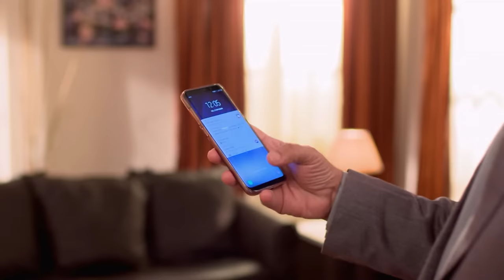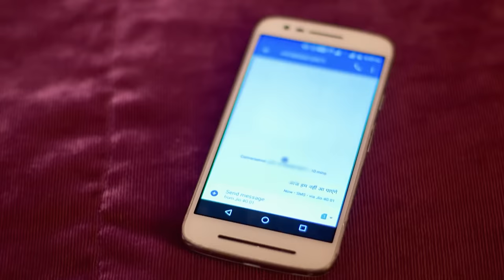STAR Priyamanasam 277 TD 13 07 18